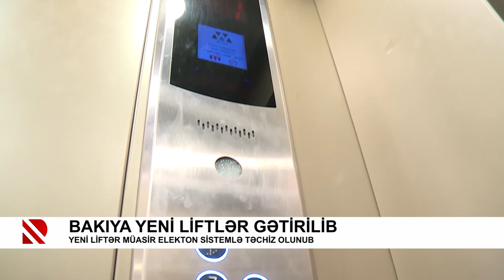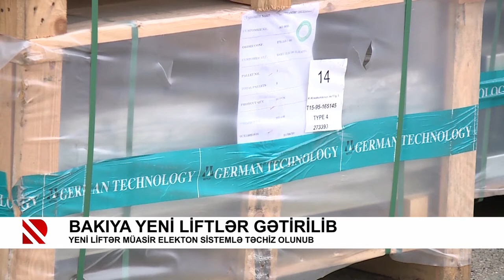Bakıya yeni liftlər gətirilib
Yeni liftər müasir elekton sistemlə təchiz olunub